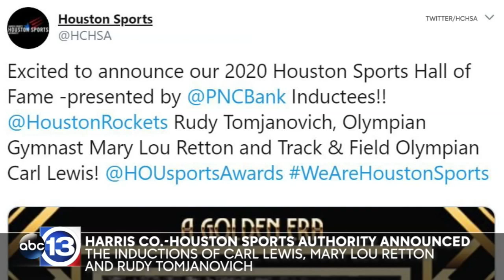Houston Sports Hall of Fame adds golden trio for 2020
The Houston Sports Hall of Fame is adding gold to its ranks.

The Harris County-Houston Sports Authority announced the 2020 inductions of track and field legend Carl Lewis, gymnast and one-time America's sweetheart Mary Lou Retton, and two-time NBA championship coach Rudy Tomjanovich.

The trio will be inducted during a ceremony on Jan. 21, 2020 at the Hilton Americas in downtown Houston. ABC13 is the broadcast partner of the ceremony.

Lewis and Retton became American heroes during the 1984 Olympic games. For his part, Tomjanovich led the Houston Rockets to back-to-back titles in the mid 1990s, as well as guiding the 2000 Olympics "Dream Team" to a gold medal.

Each incoming member has resided in Houston.

Lewis, who the Sports Hall said is arguably the greatest track and field athlete of all time, won nine gold medals in the Olympics, medaling in four straight Games beginning with the 1984 event.

The 58-year-old Lewis is an assistant track coach for his alma mater, University of Houston.

Retton, 51, stole the hearts and imaginations of Americans during the 1984 Games, where she was the first American woman to win all-around gymnastics gold in the Olympics.

She began residing in Houston during the lead up to the 1984 Olympics to train with Bela and Marta Karolyi. Since then, she's become a long-time Houstonian, even raising a family of four daughters. Retton will be the first female inductee of the Hall.

Tomjanovich, 70, affectionately known as "Rudy T," is credited with coaching the Houston Rockets to two consecutive NBA world championships in 1994 and 1995.

Rudy T also played for the Rockets in their earlier years in Houston, and he later had his No. 45 retired by the team.

The trio will join inaugural members Hakeem Olajuwon, Earl Campbell and Nolan Ryan, as well as the 2019 induction class of George Foreman, Dan Pastorini, Jackie Burke Jr., and A.J. Foyt.